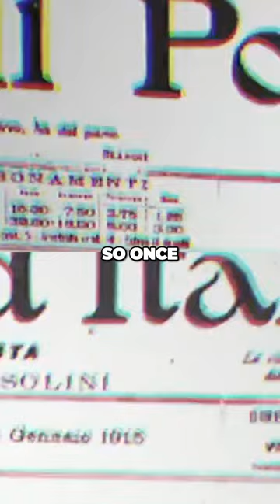Rise to Power through his Controversial Newspaper | Benito Mussolini: Italy's Greatest Evil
Benito Amilcare Andrea Mussolini was an Italian dictator and journalist who founded and led the National Fascist Party. Learn of how he went from a shy boy in a small town in the province of Forlì in Romagna to arguably Italy’s greatest evil.

Filmmakers:
Regina Jameson, Jordan Hill, Brian Aabech

Cast:
Guy Walters, Dr Lisa Pine, Benito Mussolini